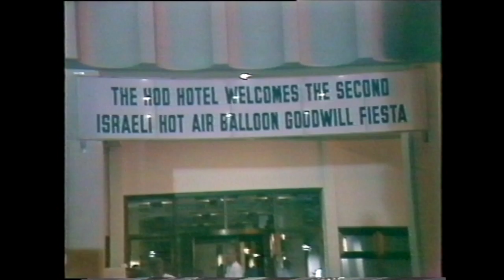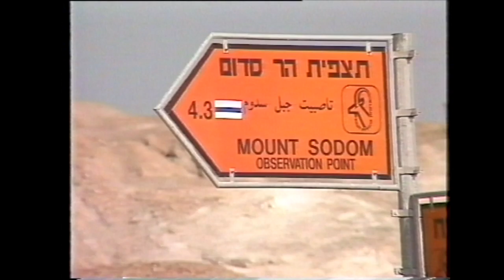TONGUES OF FIRE - Balloon Fiesta in Israel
Hot air balloons filmed on location in Israel's Negev desert close to the city of Jerusalem.
Featuring breathtaking aerial footage filmed from the balloons during flight.
Join international competitors at the Tel Arad Balloon Fiesta as they visit Bedouin tribesmen and see some of Israel's most famous sights including the ancient city of Masada and the Dead Sea.
The film includes interviews with pilots who flew to Israel from the USA, Europe and Australia to take part in this, Israel's second only balloon fiesta.